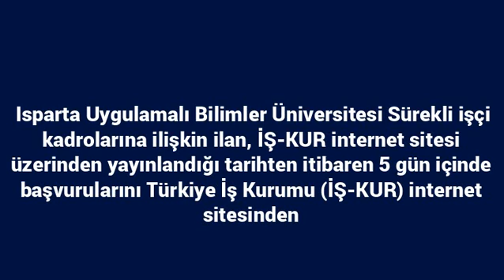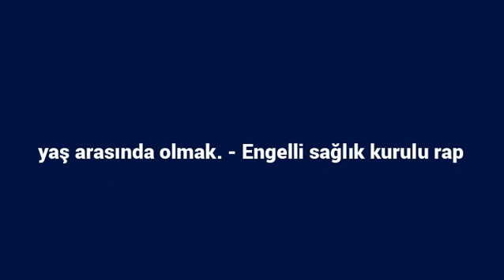Isparta Uygulamalı Bilimler Üniversitesi 15 sürekli işçi alımı başvurusu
Isparta Uygulamalı Bilimler Üniversitesi Sürekli işçi kadrolarına ilişkin ilan,